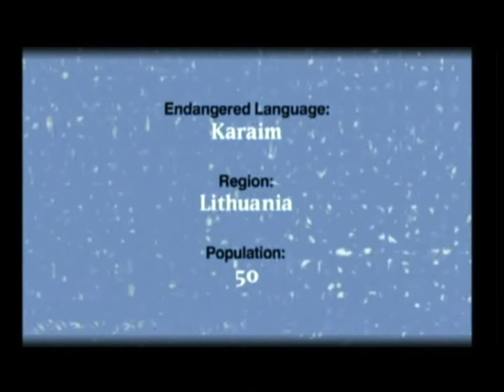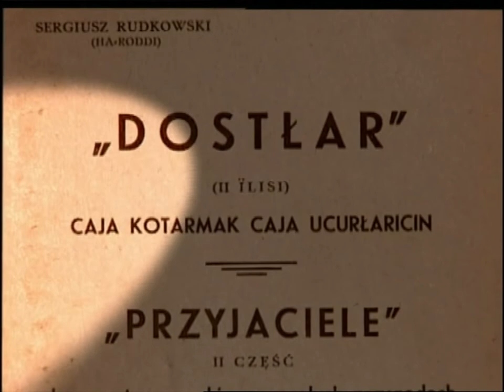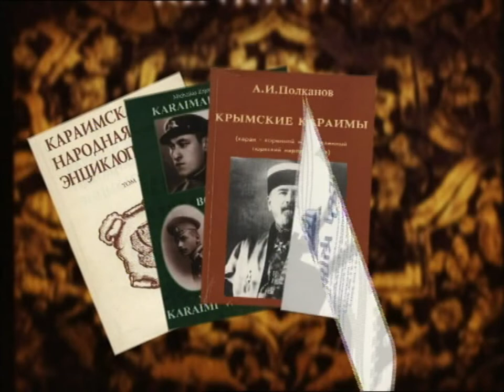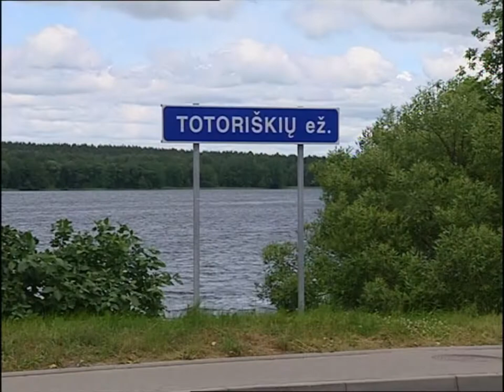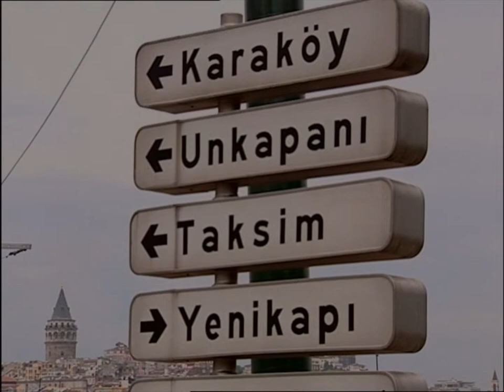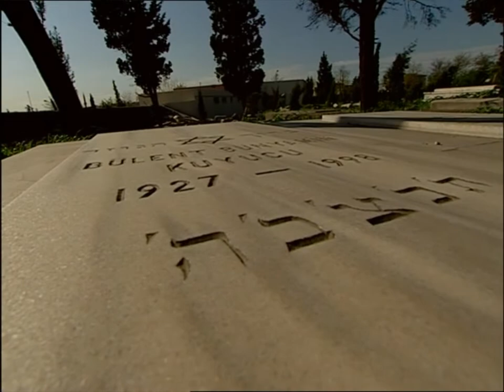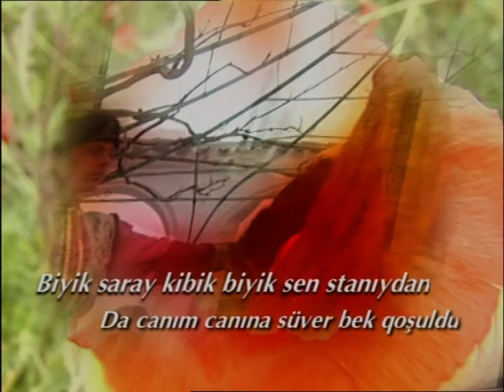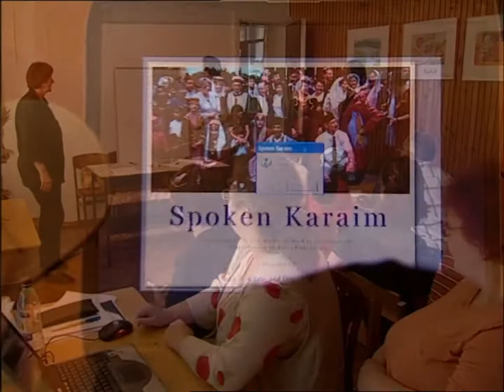LOST TURKISH TRIBES IN EUROPE , THE KARAYS ( Torah Karaite Turks )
They were the most affected by the disasters, they were massacred by the Nazis, they died on the roads of Siberia, where they were exiled by Stalin.
Documentary takes up the Karay Turkish  Community that reached two thousand in amount living around the world. Among the interesting parts of the documentary are the interviews in Lithuania Trakay and with Karay's in Crimea. The culture and traditions of the Karays in Istanbul who are reducing in amount are taking up in the second episode of the program. Moreover ,the decrease in population of the Karays around the world is taken up. The religious properties of the Karays are taken up.